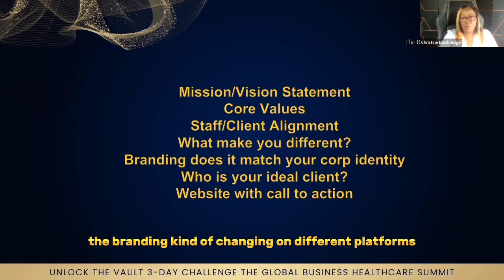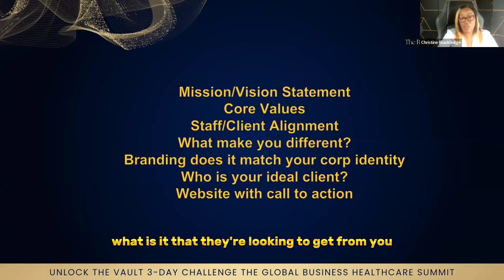MISSION AND VISION STATEMENT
MISSION / VISION STATEMENT